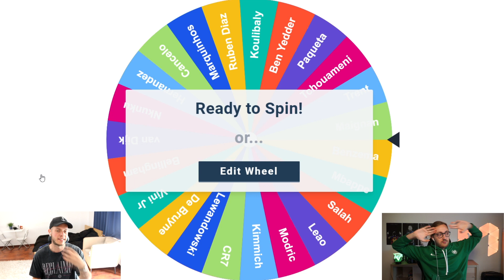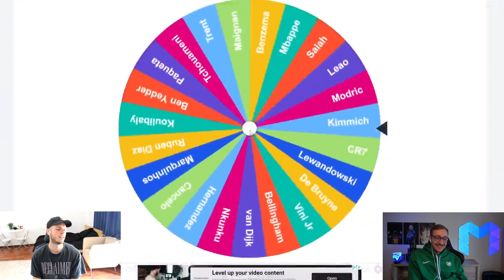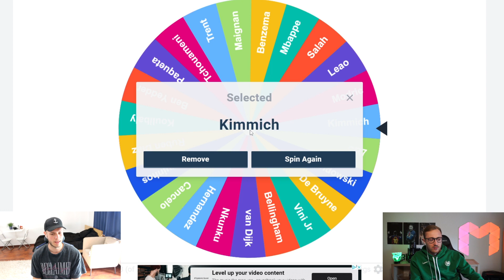FIFA 22 | RIP!💀BEST OF TOTS DISCARD DRAFT BATTLE vs MaxMalle 😮🔥